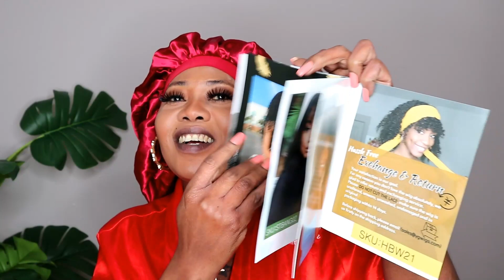😱How Does Mom (YOUTUBERS ) DO It ?🙌| One Wig In different style ft YG WIGS HAIR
Hands up🙌 for those youtubers that have kids + keeping up with youtube work load . They’re super woman ❤️

SKU: 136TB04
Hair Style: Kinky Curly

FOR questions about anything else please leave them in the Comments Section .